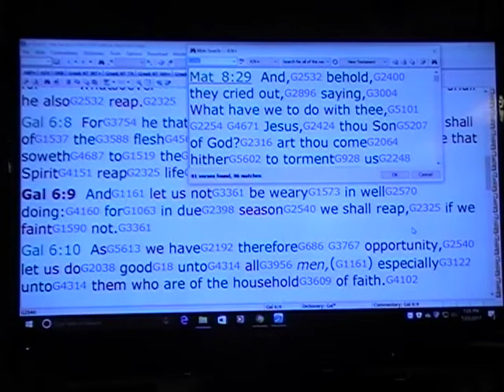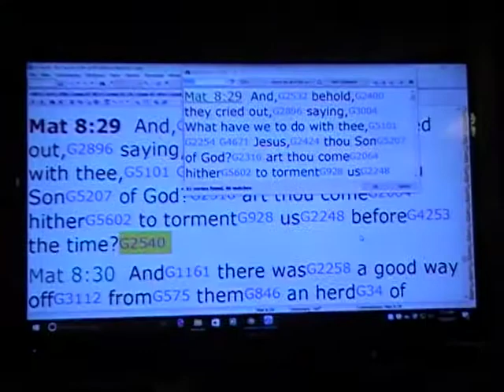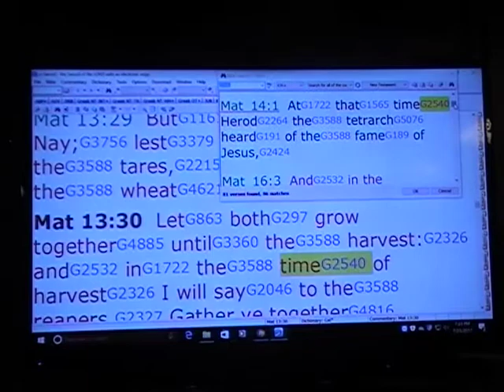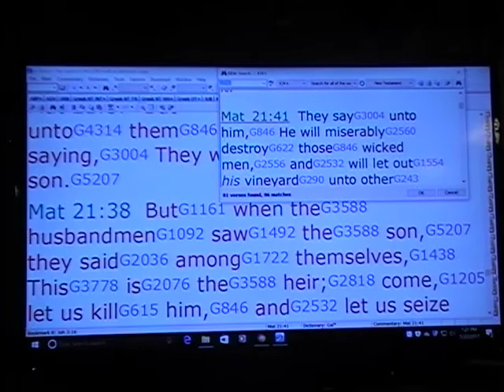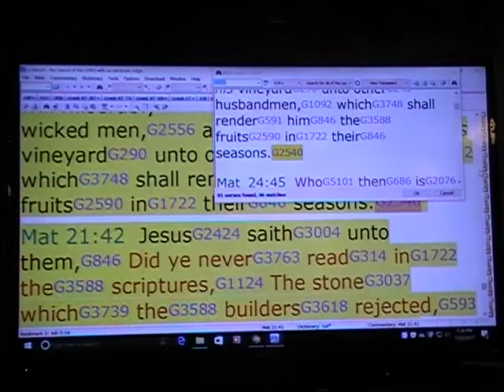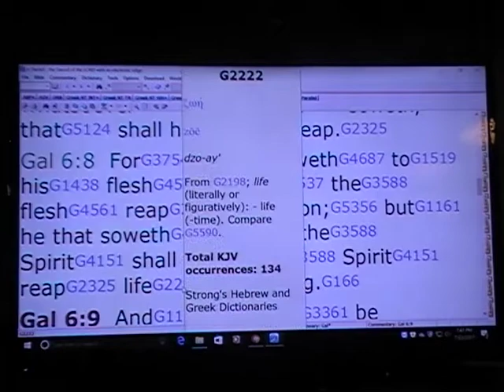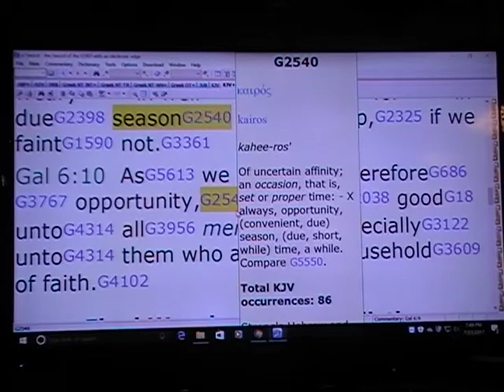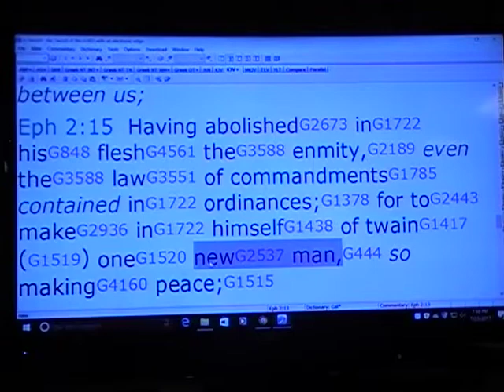Gal 6:9,10 for in due season we shall reap, if we faint not.What does this truly mean?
Paul was teaching the Gallations to observe the times the holy days for we are all (the body of Christ)1Co 12:13  ForG1063 byG1722 oneG1520 SpiritG4151 are weG2249 allG3956 baptizedG907 intoG1519 oneG1520 body,G4983 whetherG1535 we be JewsG2453 orG1535 Gentiles,G1672 whetherG1535 we be bondG1401 orG1535 free;G1658 andG2532 have been allG3956 made to drinkG4222 intoG1519 oneG1520 Spirit.G4151